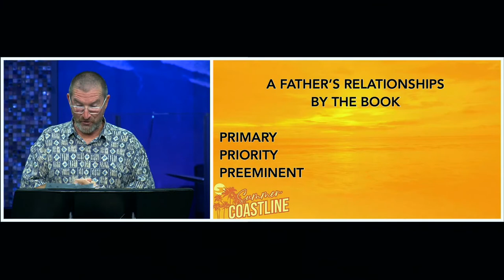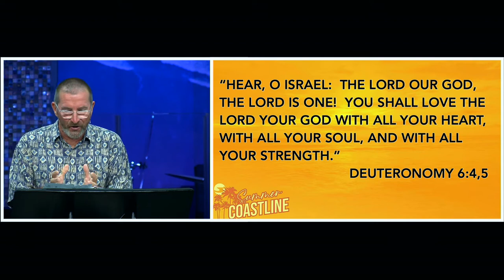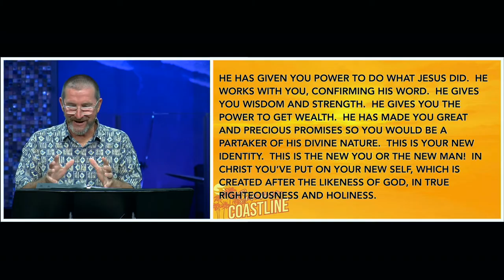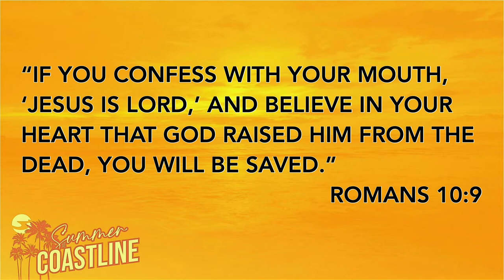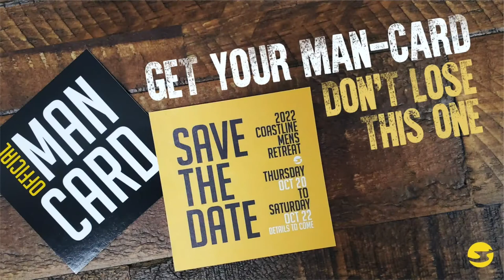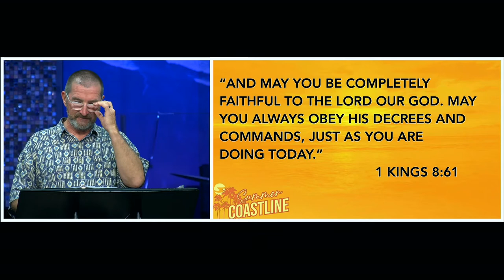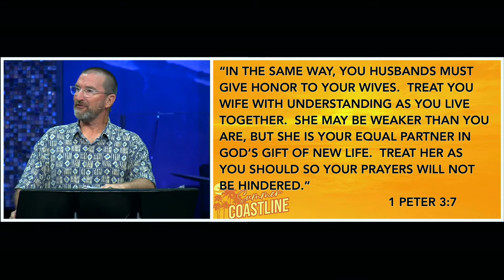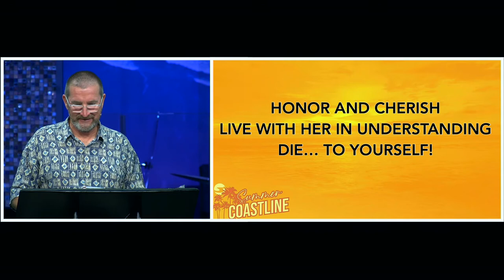Pastor Joe Prestridge | Summer at Coastline